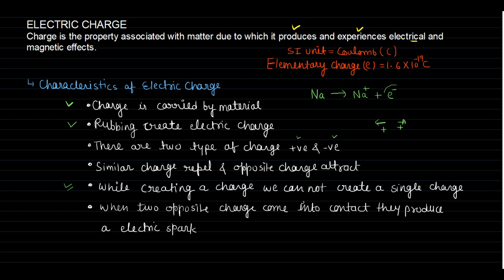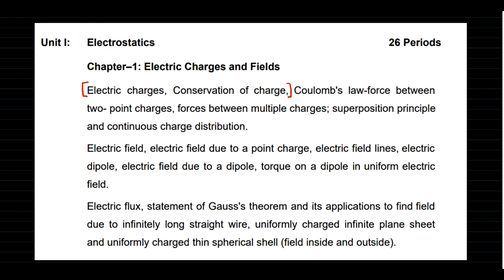Electric Charge and Field | Properties of Charge | Quantization of Charge